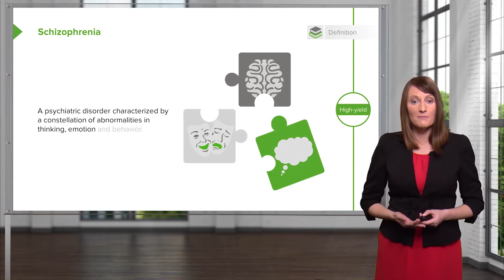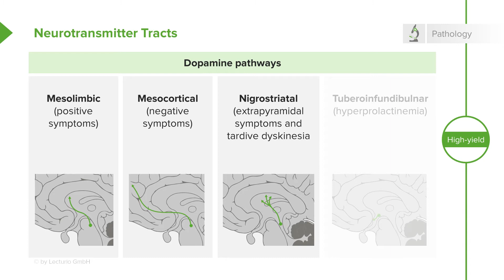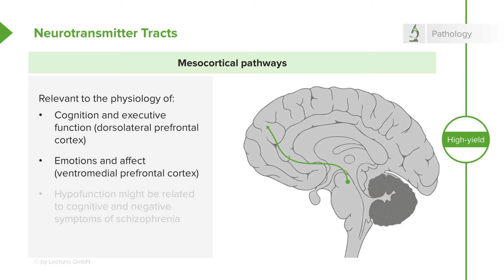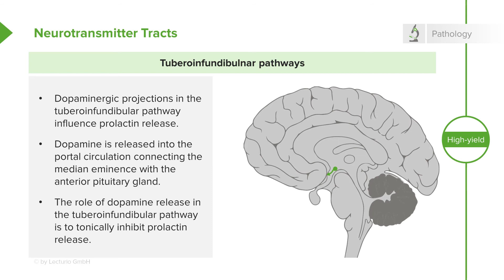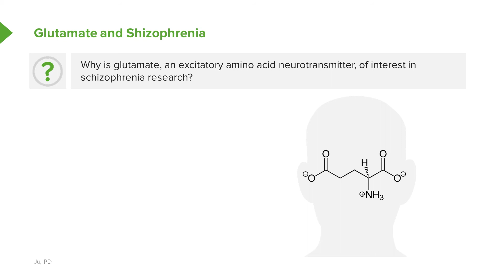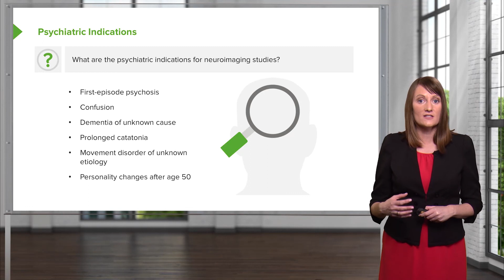Schizophrenia: Neurotransmitter Tracts & Other Causes – Psychiatry | Lecturio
This video “Schizophrenia: Neurotransmitter Tracts & Other Causes” is part of the Lecturio course “Psychiatry” ► WATCH the complete course

► LEARN ABOUT:
- Definition of schizophrenia
- Higher rates of schizophrenia
- Neurotransmitter tracts
- Other causes of schizophrenia
- Psychiatric indications
- Neuroimaging study

► THE PROF:
Dr. Farrell is a Harvard Medical School faculty member and board certified psychiatrist with a private practice in Boston. She has experience in patient care, teaching and in treating psychological disorders in various settings, including the Emergency Department, inpatient units and outpatient settings.

► LECTURIO is your single-point resource for medical school:
Study for your classes, USMLE Step 1, USMLE Step 2, MCAT or MBBS with video lectures by world-class professors, recall & USMLE-style questions and textbook articles. Create your free account now

► READ TEXTBOOK ARTICLES related to this video:
Schizophrenia — Definition and Types